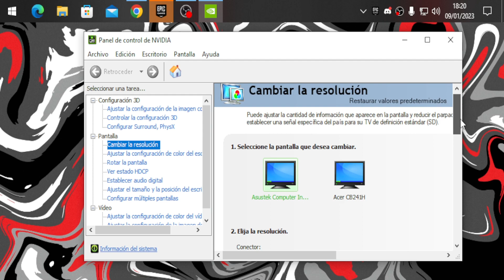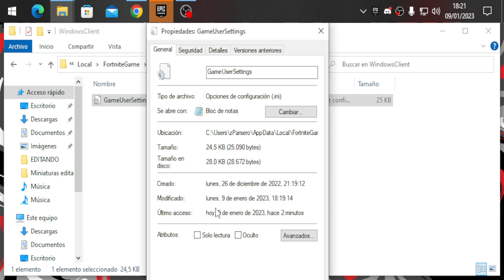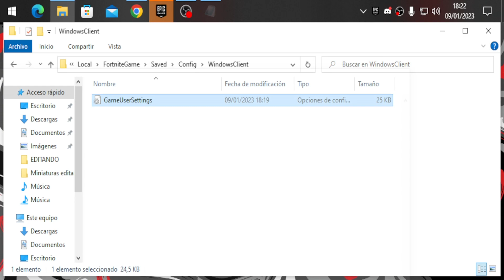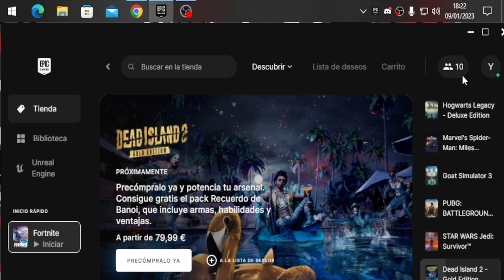🔨DEBES usar *YA* ESTA RESOLUCION ESTIRADA para AUMENTAR TUS FPS Fortnite Capitulo 😳 | PC GAMA BAJA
🔨DEBES usar YA ESTA RESOLUCION ESTIRADA para AUMENTAR TUS FPS  Fortnite Capitulo 😳 | PC GAMA BAJA - PC GAMA MEDIA✔️Abre para ver más 👇